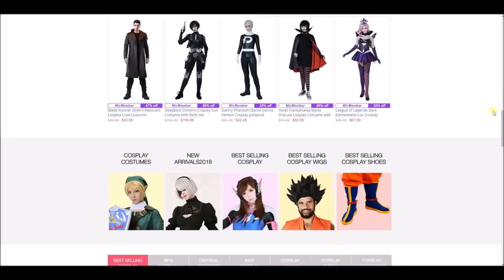ГОДНЫЙ Алиэкспресс / Мэйвис Монстры на каникулах Косплей / Cosplay Mavis AliExpress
В Этом видео я сделаю обзор на Годный костюм Мэйвис из Монстры на каникулах!) Костюм заказывала на сайте MicCostumes

Также магазин есть и на AliExpress, что очень удобно

Пишите в комментариях обзор на какой костюм мне сделать в следующий раз!  А еще за активность я ставлю сердечки!